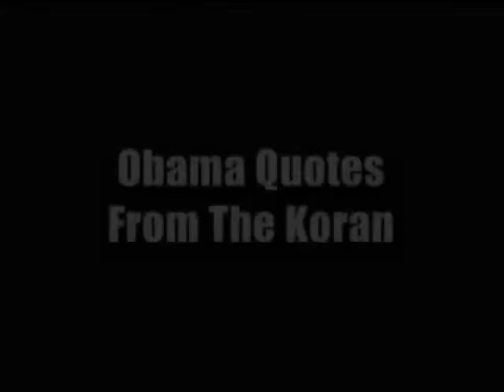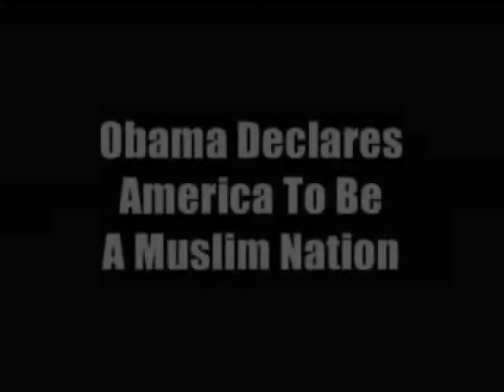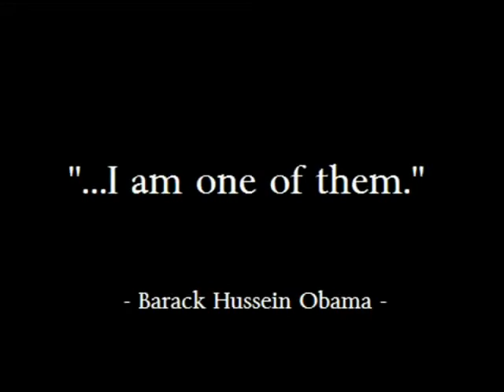Obama Admits He Is A Muslim YouTube